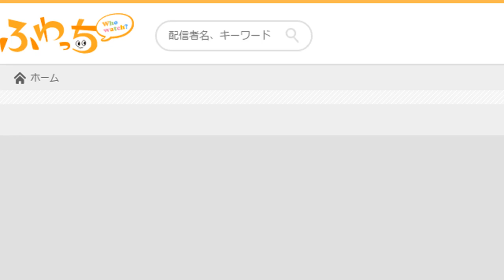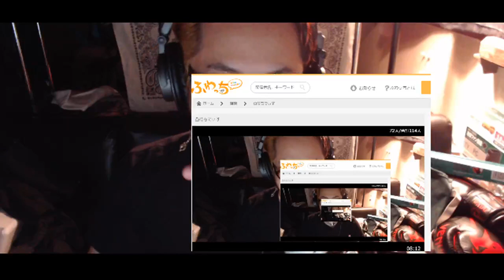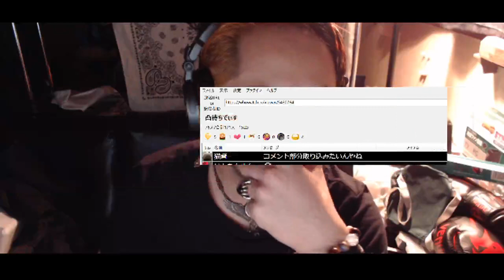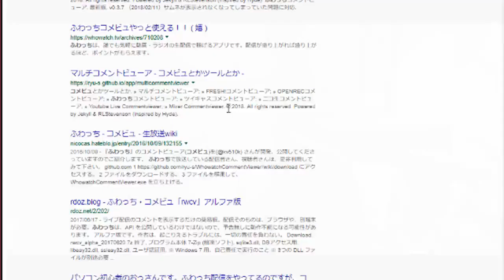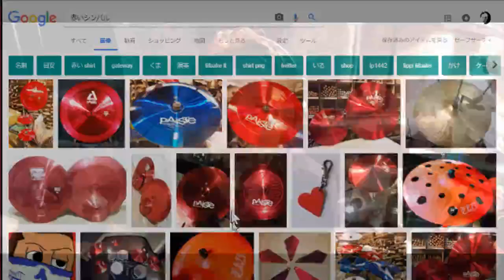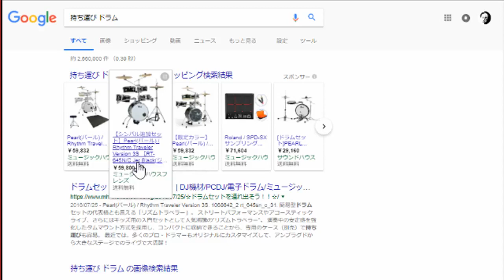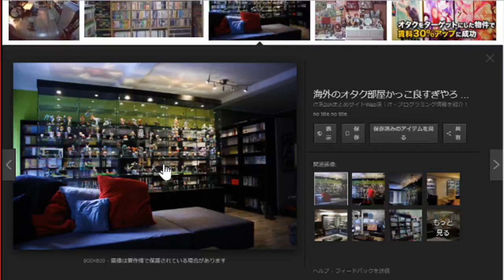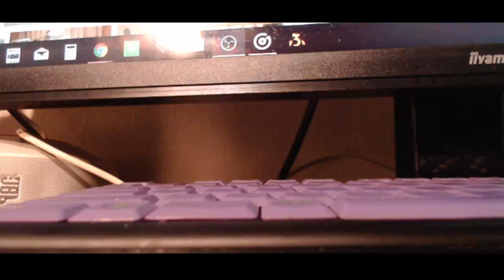凸待ちでぃす